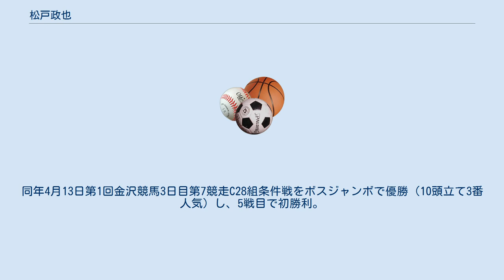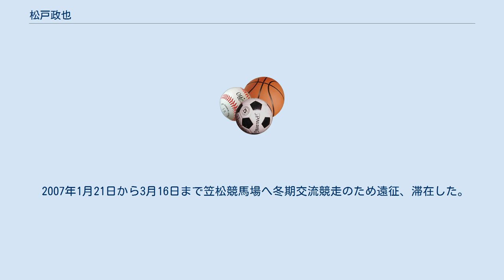松戸政也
松戸 政也（まつど まさや、1987年1月22日 -）は、地方競馬の金沢競馬場田嶋弘幸厩舎所属の騎手である。
勝負服の柄は胴青・黄襷、袖赤・黄一本輪。
東京都出身、血液型A型。
 2004年3月31日付けで地方競馬騎手免許を取得。
同年4月11日第1回金沢競馬1日目第3競走C312組条件戦シルキーフレイムで初騎乗（10頭立て3番人気5着）。
同年4月13日第1回金沢競馬3日目第7競走C28組条件戦をボスジャンボで優勝（10頭立て3番人気）し、5戦目で初勝利。
 2006年3月20日第20回全日本新人王争覇戦出場（12人中9位）。
 2007年1月21日から3月16日まで笠松競馬場へ冬期交流競走のため遠征、滞在した。
 2012年11月25日第7回金沢プリンセスカップをガッツオブトップで勝利し重賞初制覇 地方通算成績は1741戦64勝・2着103回・3着122回・勝率3.7%・連対率9.6%（2009年8月31日現在） ^ 第79期騎手候補生修了式 - 地方競馬情報サイト ^ 平成15年度第4回調教師・騎手免許試験新規合格者発表 - 地方競馬情報サイト ^ 全日本新人王争覇戦 - えるえるさいず ^ 金沢からの冬期交流競走馬が出走！日曜日も開催です!! - 笠松けいば ^ 笠松＆金沢で冬期交流競走 - netkeiba.com